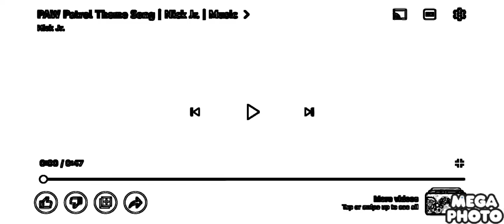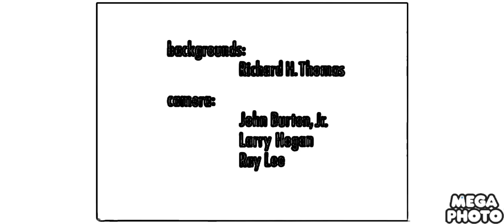December 18, 2022